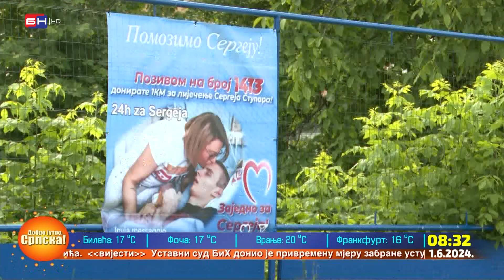Aleksa Kresojević iz Banjaluke 24 časa šutirao loptu na koš za sugrađanina Sergeja Stupara